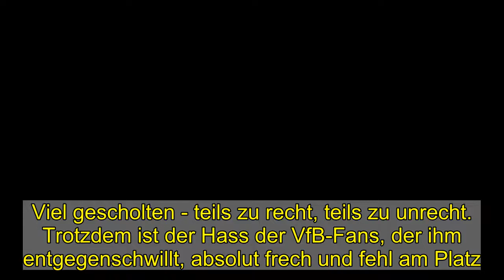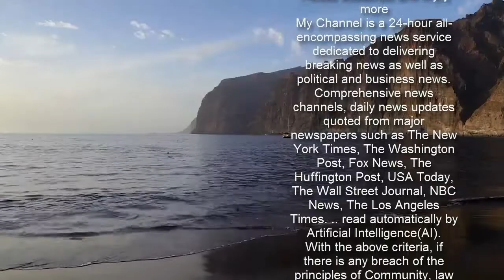Förster, Philipp (2 Mio. €, VfB Stuttgart) - Marktwertanalyse - Forum | Seite 1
Viel gescholten - teils zu recht, teils zu unrecht. Trotzdem ist der Hass der VfB-Fans, der ihm entgegenschwillt, absolut frech und fehl am Platz.Fakt ist, dass er sich im Spieltagskader festgespielt hat und die letzten Spiele sogar von Beginn an angefangen hat.Seine Schwächen: Wenn er nicht selbst schießt, wird seine Ballverteilung im letzten Drittel wirklich schwach - viele falsche Entscheidungen, leichte Ballverluste und schlecht platzierte Pässe. Das einzige was wirklich funktioniert sind seine Pässe auf Sosa vor dessen Flanken. Ansonsten wirkt er einfach etwas "langsamer" im Kopf als seine mit- und Gegenspieler - das soll aber in keinster Weise despektierlich sein. Ich meine einfach, dass er häufig Entscheidungen zu spät und auch teils falsch trifft.Seine Stärken: Er übt ein starkes Pressing aus und ist sich für Laufwege nicht zu schade. Generell gegen den Ball hat er ein gutes Stellungsspiel und hat zuletzt einige wichtige Bälle vor Toren erobert, und somit die Tore indirekt eingeleitet. Er ist auf Höhe der Mittellinie einer unserer wichtigsten Spieler, was das Anlaufen der ballführenden Verteidiger angeht - und macht die Räume dabei wirklich hervorragend zu. Seine Schussgenauigkeit ist entgegen vielerlei Meinungen tatsächlich nicht schlecht - man schaue z.B. bei ligainsider nach, dessen Meinung ich mich hier anschließe.